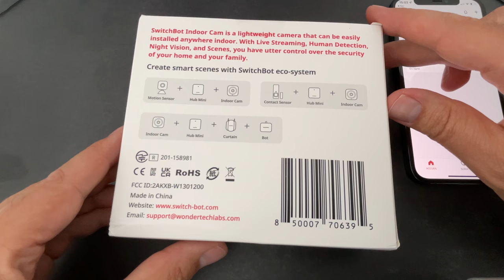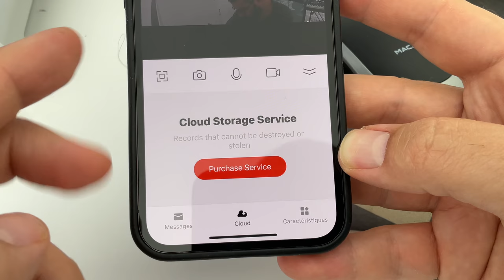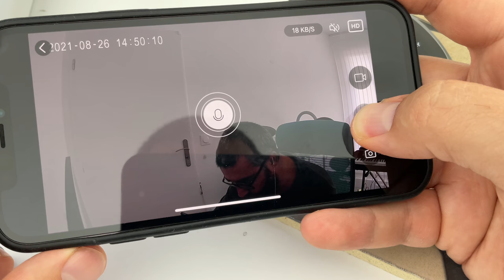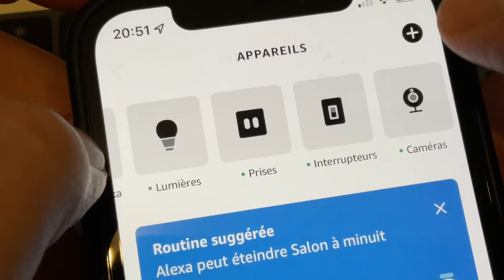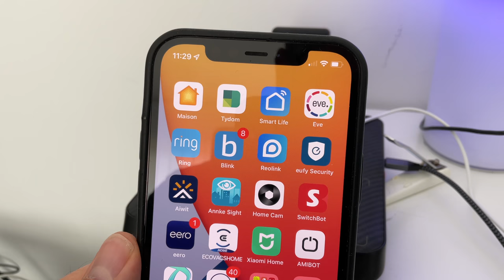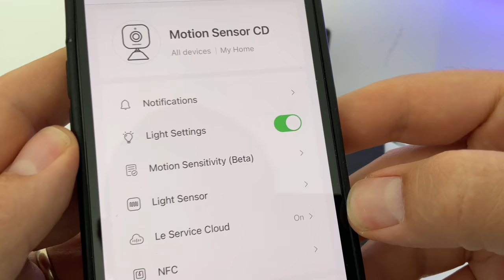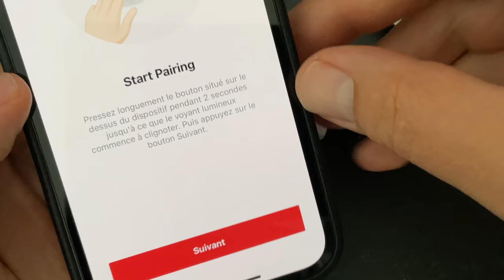SwitchBot Camera / Détecteur de mouvement et détecteur d'ouverture pour iPhone.. (maison connectée)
Test de trois accessoires SwitchBot :
Tous les accessoires SwitchBot sur Amazon

-25% avec le code : 25AMAZING